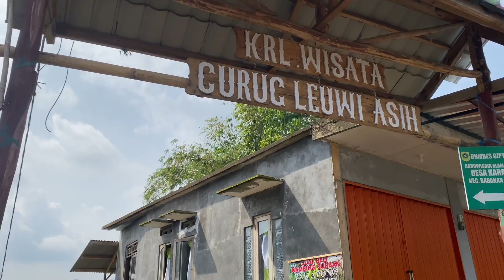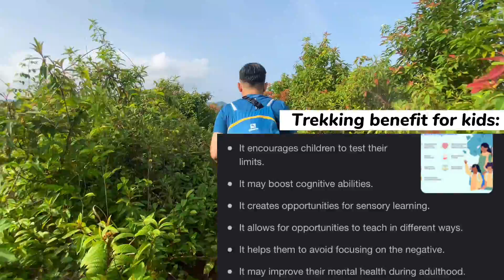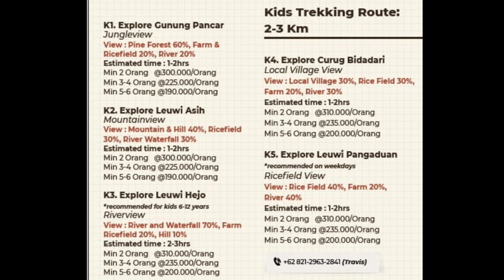RUTE TREKKING U/ ANAK BALITA & KELUARGA CURUG LEUWI ASIH SENTUL || Bareng Whatravel Trekking Club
Trekking Sentul, perdana bawa toddler 2.5 tahun, kita pilih rute yang kids friendly dan rute pemula ke Curug Leuwi Asih dibantu guide dari Whatravel Trekking Club.

Btw kita berangkat dari rumah jam 5 subuh sampai meeting point jam setengah 7.
Tapi yang toddler karena dari rumah masih pake baju tidur dan masih tidur juga pas nyampe, jadi nyampe2 itu masih pakein baju ganti pampers plus briefing sama guide dulu. Jadi kita start trekking jam 7 pagi.
Lalu kembali ke parkiran sekitar jam 10 setengah 11 an :)
Begitu kira2 waktu yg kita tempuh selama trekking kemarin 👍🏻.

Track: Ikson - Among Stars 🌌🔭 [Official]